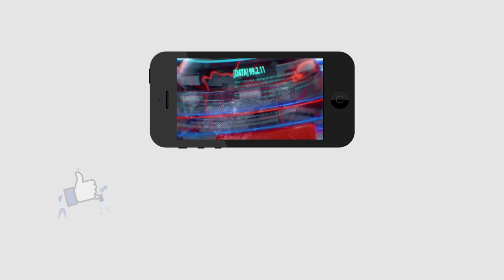YCP leader Fire on Devineni Uma|రాజకీయాల్లో లేకుంటే ఉమా ఇంటికి వెళ్లి బడిత పూజ చేస్తానన్న కొడాలినాని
రాజకీయాల్లో లేకుంటే ఉమా ఇంటికి వెళ్లి బడిత పూజ చేస్తానన్న కొడాలినాని